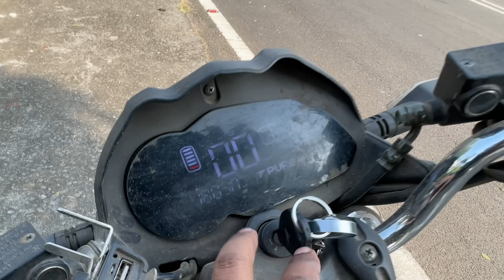Our 1st electric bike user experience | pure ev etryst ‼️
RIDE HARD🤘🏻
RIDE SAFE✌️